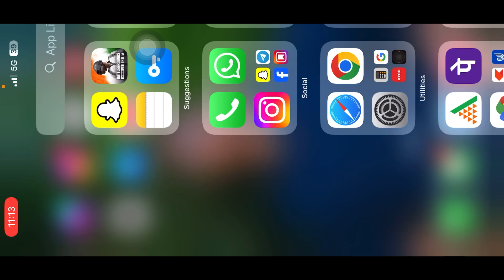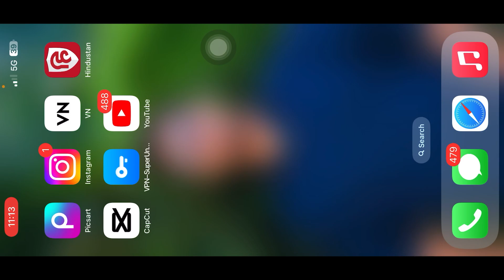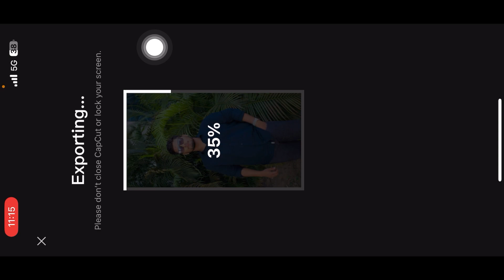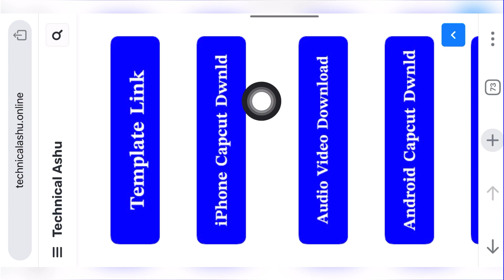Capcut New Template Reels Video Editing | Trending Reels Video Editing | Capcut Video Editing Link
Instagram trending reels editing | new template capcut | new capcut template | capcut new template |

🌀 Hello Friends

🔵 Your Quires

Technical Ashu
Flaming heart capcut template
Flaming heart template
capcut editing
capcut template
video editing
Flaming heart capcut template link
capcut template
video editing
capcut template
video editing
capcut template
technical ashu
video editing
Gal dil do kaha
Gal dil do kaha song video editing
Gal dil do kaha video editing
Gal dil do kaha song
show me your snapchat
capcut new template
capcut template
technical ashu
capcut template
video editing
capcut video editing
video editing
video editing
vn video editor
capcut template